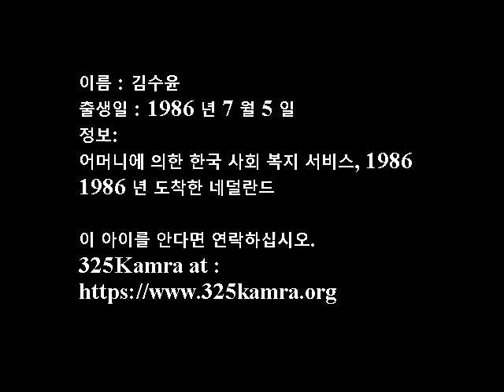325Kamra Korean Adoptee Virtual Library - Kim Soo Yun